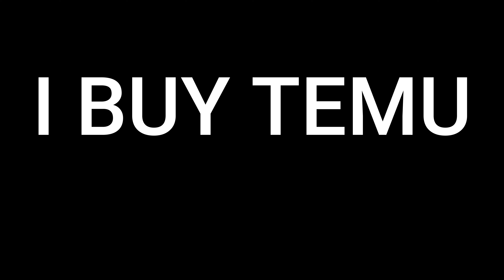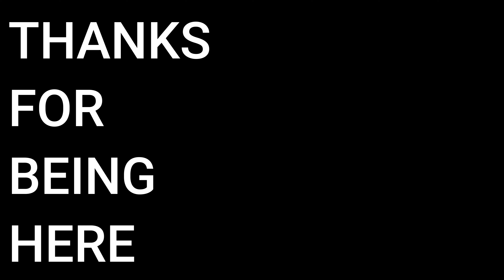I Bought EVERY Pop Culture Product From TEMU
Have I just found a way to live like a king?
all I have to do is buy cheap stuff from Temu

Cheers Guys